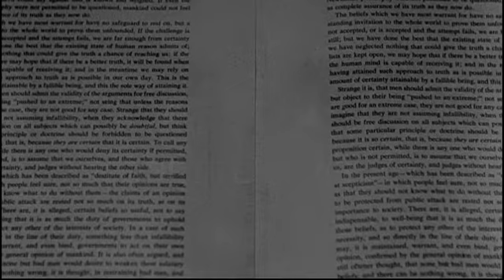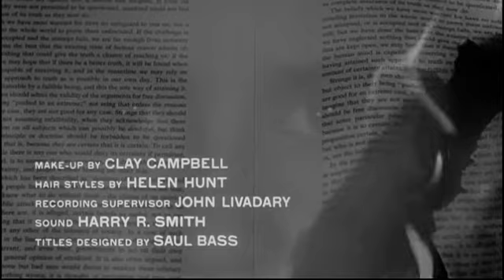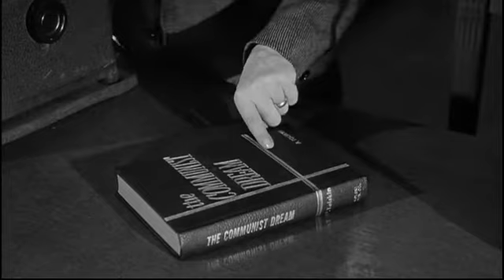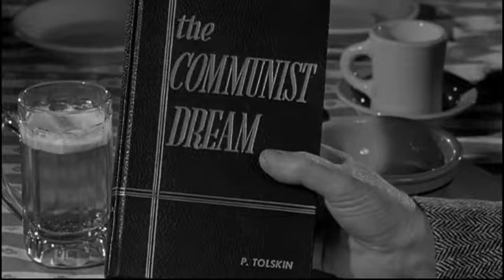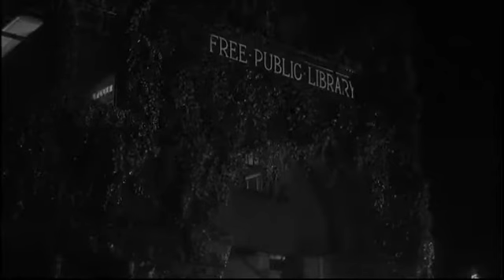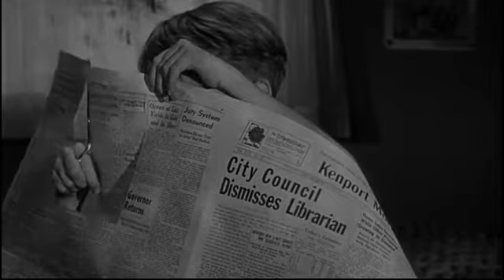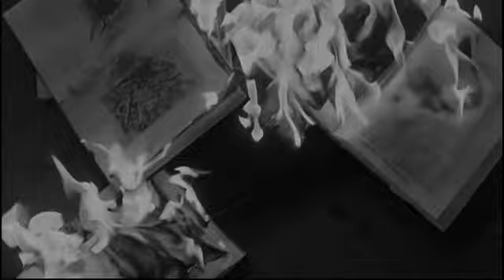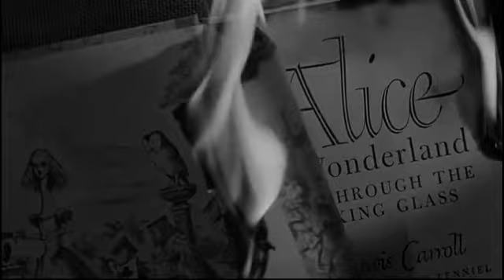Storm Center 1956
An old Betty Davis movie filmed in Healdsburg California my grandmother is in one of the group scenes so I'm kind of partial to it anyway here you go storm center from 1956